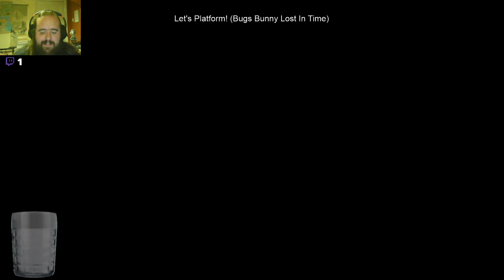Bugs Bunny Lost In Time (Wabbit Season or Duck Season?)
A classic and always a really fun episode that's been referenced too.